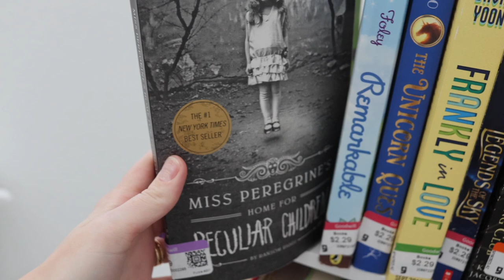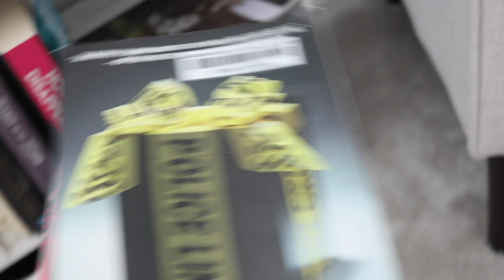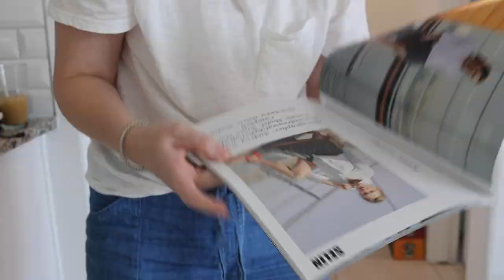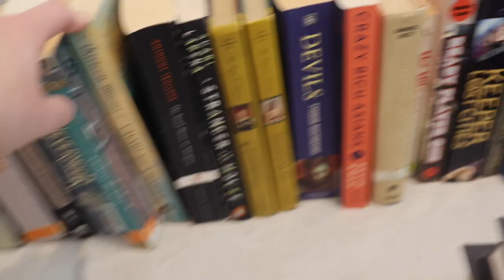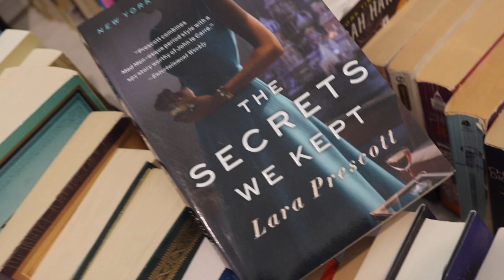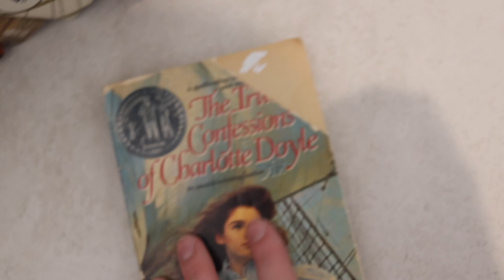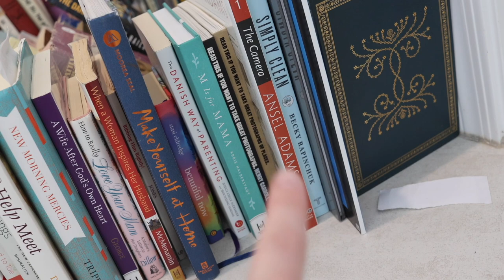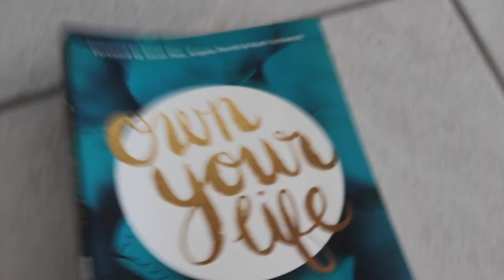Bookshelf Tour!! Going through every book I own, a book unhaul, and organizing my books!!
hi friends!!
I hope you enjoy this video. We are SO close to 700 followers!! :)